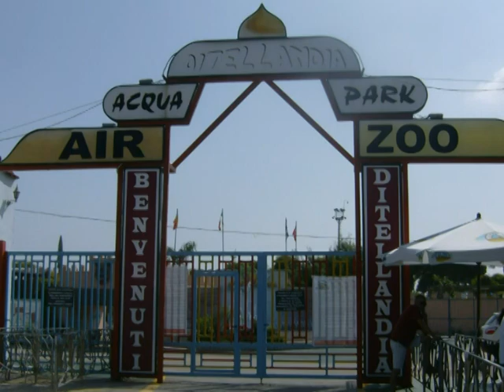Centro socio educativo Cardinale C. Ursi - Estate 2012 - Ditellandia Park